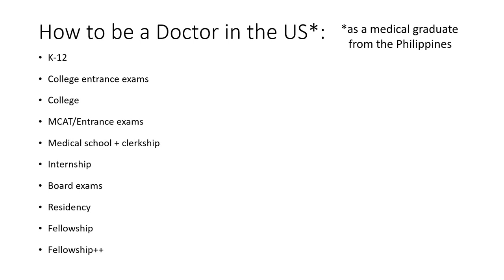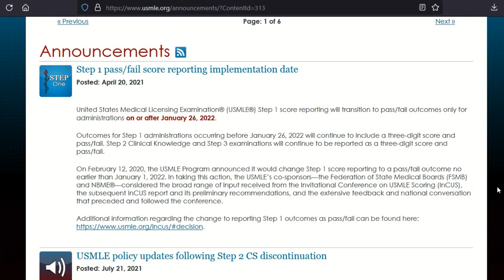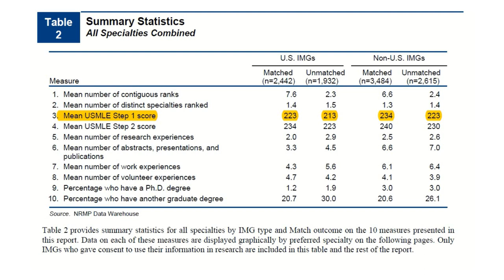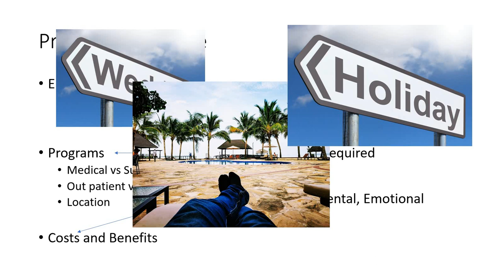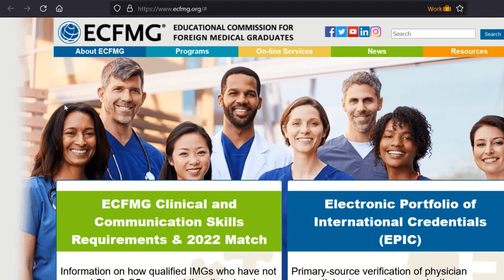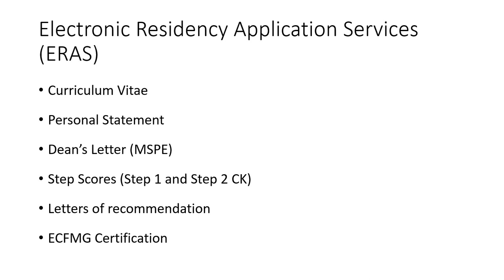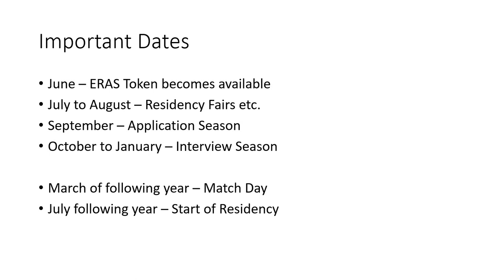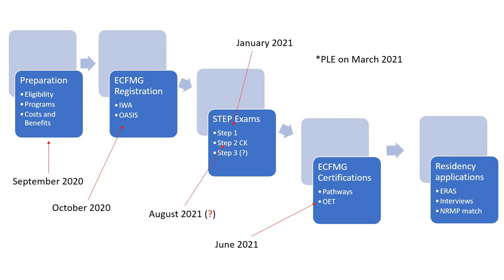How to be a doctor in the USA as a Filipino MD? Steps and Timeline